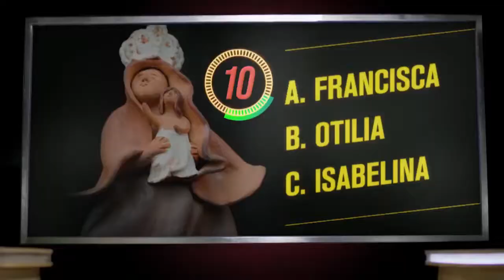Josué Alirio Barrera Gobernador de Casanare entrega Megaobra